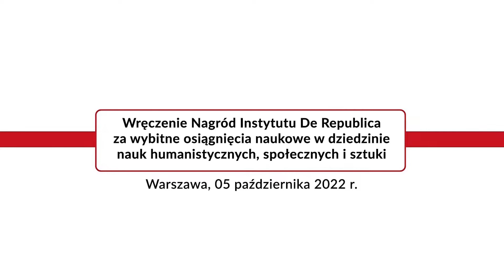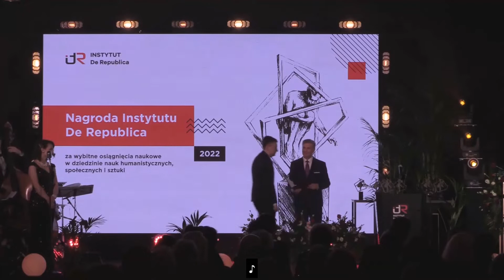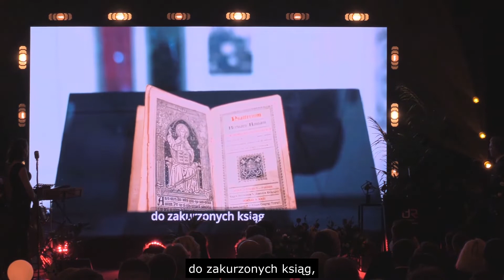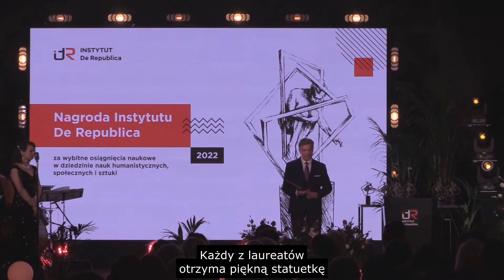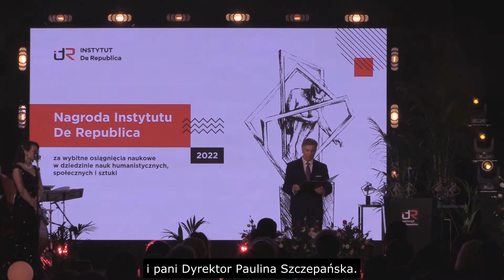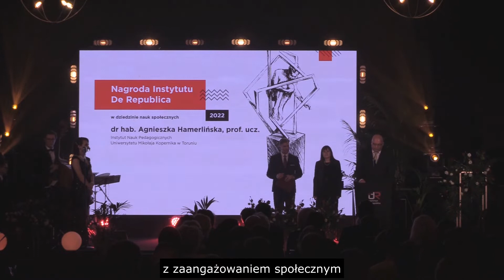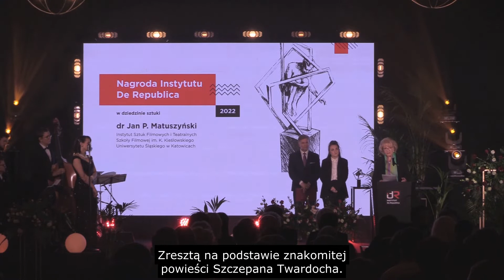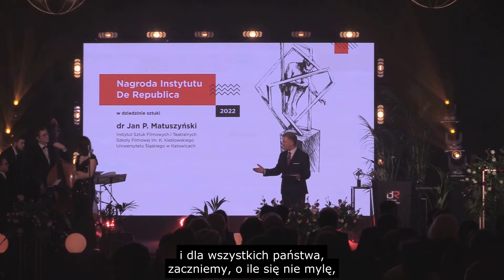Nagrody Instytutu De Republica zostały wręczone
Egiptolog dr Wojciech Ejsmond, twórczyni onkologopedii (nowej specjalności w dziedzinie logopedii) – dr hab. Agnieszka Hamerlińska, prof. ucz., reżyser dr Jan P. Matuszyński, prekursorka badań w zakresie przywództwa edukacyjnego w Polsce – prof. dr hab. Joanna Madalińska-Michalak, twórczyni międzynarodowego konsorcjum badawczo-naukowego i szkoleniowego z partnerami zagranicznymi ELIT – dr hab. Monika Płużyczka, prof. ucz., filozof i twórca autorskiego systemu filozofii hermeneutycznej – prof. dr hab. Andrzej Przyłębski oraz badacz dziejów Polskich Sił Zbrojnych na Zachodzie w czasie II wojny światowej – dr hab. Zbigniew Wawer, prof. ucz. to laureaci pierwszej edycji Nagrody Instytutu De Republica za wybitne osiągnięcia naukowe. Uroczystość wręczenia wyróżnień odbyła się 5 października 2022 roku w Warszawie.